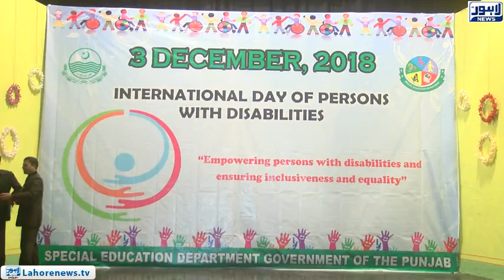Special Education Department of Punjab organised an exclusive event in the Almara Hall